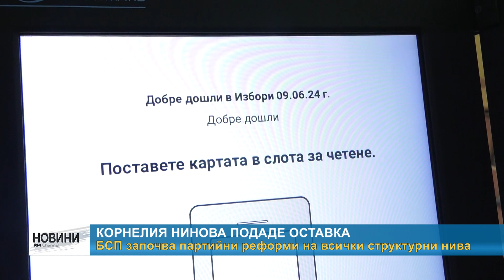RM TV: Корнелия Нинова подаде оставка: БСП започва партийни реформи на всички структурни нива